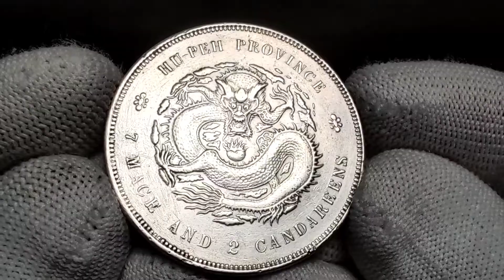Lot 209 China Hupeh 1 Dollar 1895 - 1907